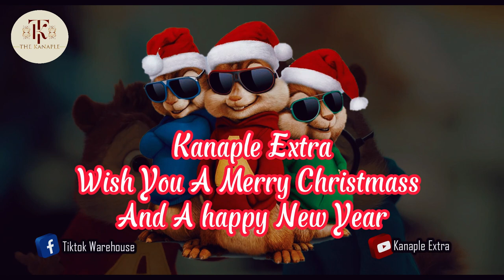Merry Christmas Song || Masaka Kids Africana Cover || Kanaple Extra.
Merry Christmas to You all, I found this song amazing and wished you all the best